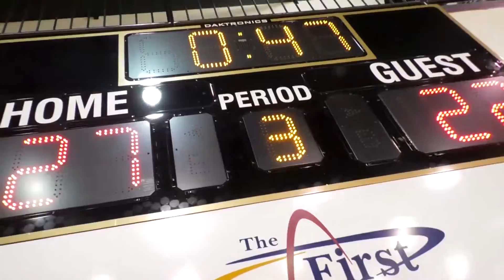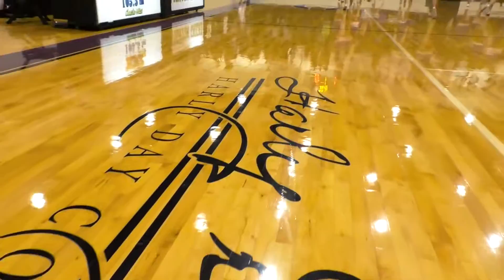Chickasha Basketball Homecoming